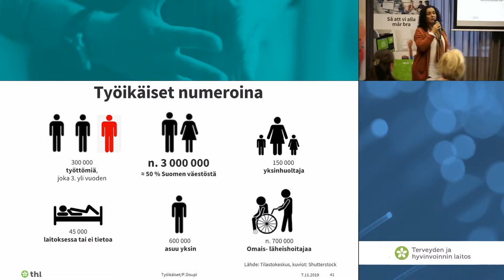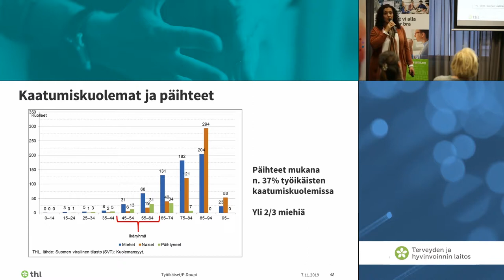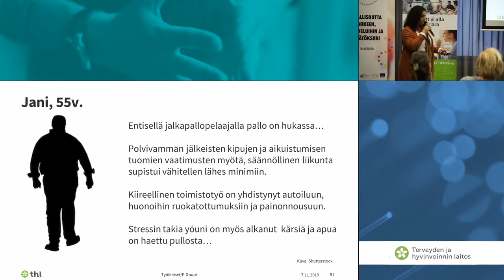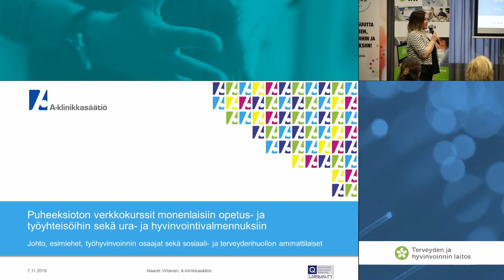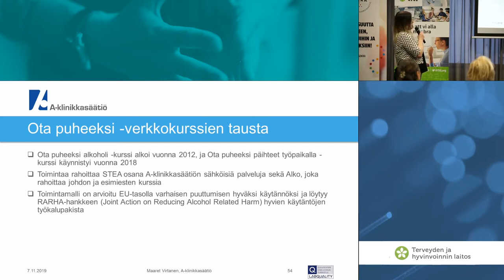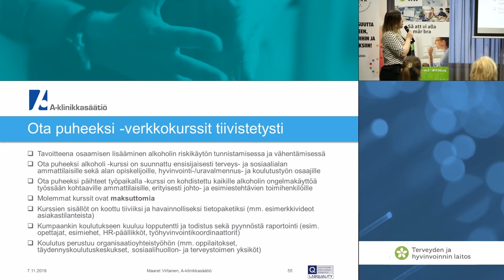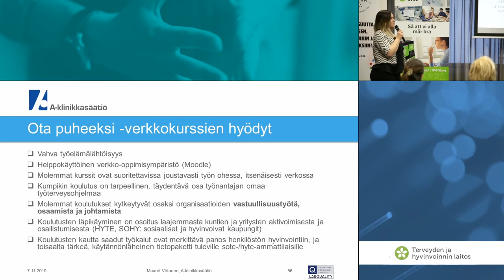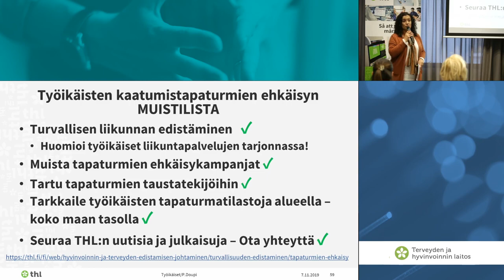Työikäiset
Persephone Doupi, erikoistutkija, THL
Maaret Virtanen, A-klinikkasäätiö